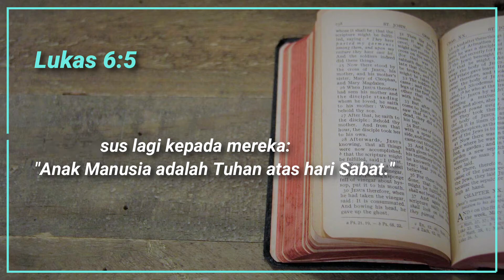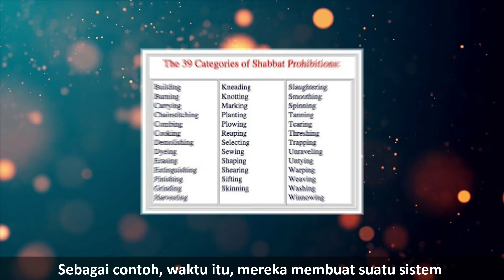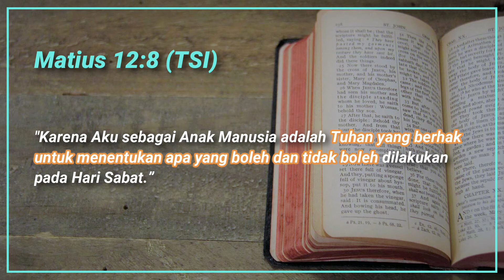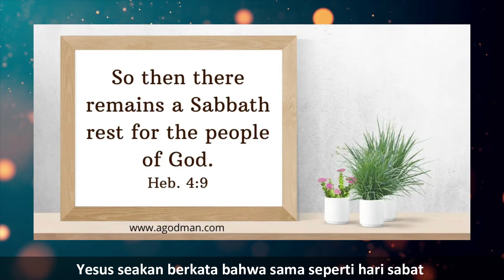Apakah Maksudnya Yesus Adalah Tuhan Atas Hari Sabat ?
Didalam salah satu perkataannya, Yesus mengatakan bahwa Dia adalah Tuhan atas hari sabat, apakah artinya? Apakah maksudnya hari sabat masih berlaku hingga saat ini? Atau mungkinkah Yesus sendiri mentaat hari sabat?

Jawab Alkitab adalah Section khusus di channel ini yang membahas mengenai kebenaran atau fakta di Alkitab yang mungkin terkesan kontroversial ataupun kontradiktif, dimana akan coba dijawab dengan alasan yang logis dan bisa memperkuat iman kita sebagai orang kristen.